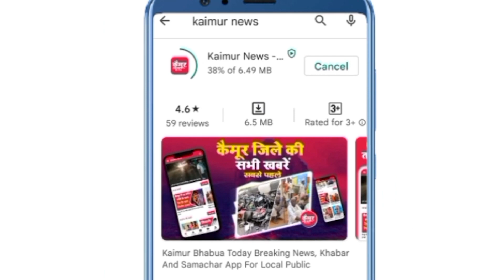कुदरा: दुर्घटना के बाद ट्रक में लगी आग,चालक और खलासी जिंदा जले, दोनो की दर्दनाक मौत